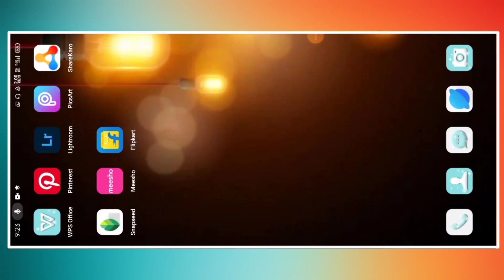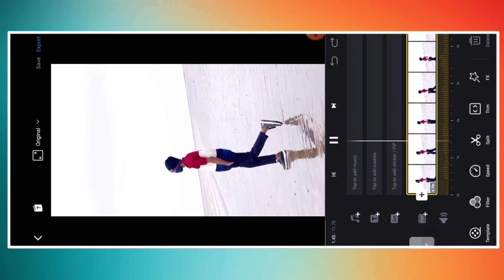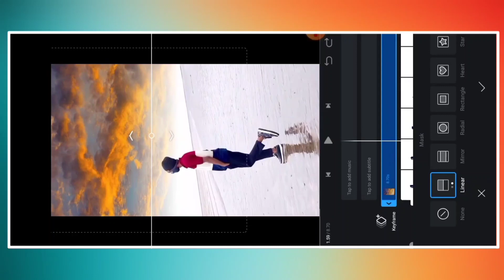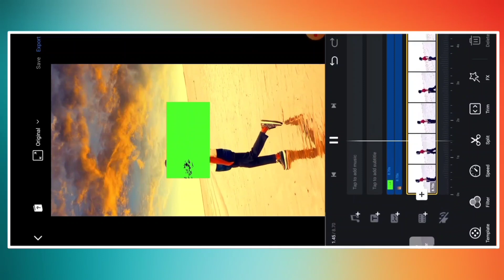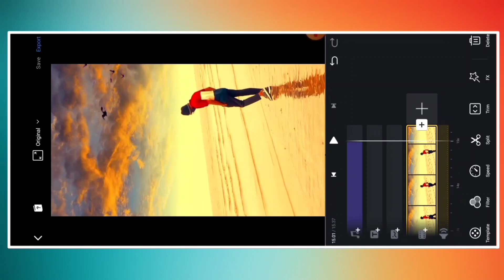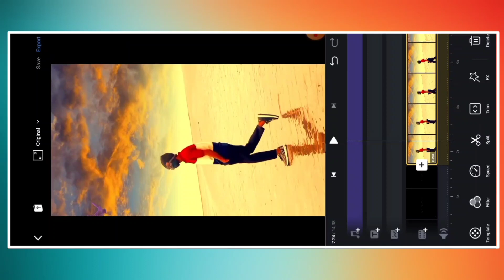re kabira maan ja instagram reels | spirits x kabira reels video editing | got guns in my head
YOUR QUERIES ⤵️⤵️⤵️

spirits x kabira
spirits x kabira reels video
spirits x kabira reels video editing
spirits x kabira reels video editing tutorial
spirits song reels editing
Kabir song reels editing
sad instagram reels trending video
spirits x kabira aesthetic video editing
I got guns in my head reels audio
I got guns in my head reels audio download
I got guns in my head reels video editing
viral sound I got in my head
viral music I got in my head reels
technical boy ajay
I got guns in my head and they won't go song
re kabira maan ja mashup
re kabira maan ja remix
re kabira maan ja reels
re kabira maan ja reels editing
sky moving video editing

                              ALL METERIAL 🎁🎁🎁

                           🔥 IMPORTANT VIDEO 🔥

(A):-  fast slow photo change video editing
इस टाइप का वीडियो बनाये मात्र 2 मिनट में

(B):- 2022  ATTITUDE shayri status video bnaye sirf 5 minutes me

(E):- अगर आपको मोड़ apk  kinemaster डाउनलोड करना है तो वीडियो लास्ट तक देखो👇

(F):- capcut app download kre mod apk and vpn se connect krne ke liye video पूरा देखें